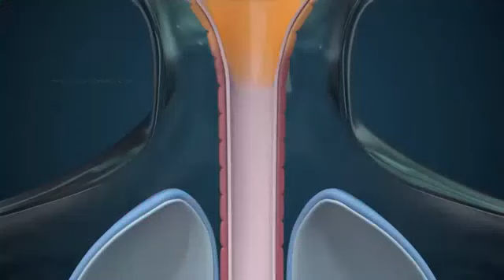Juntos los Comerciales de 2019: ¡NUEVO! Tukol-D Miel